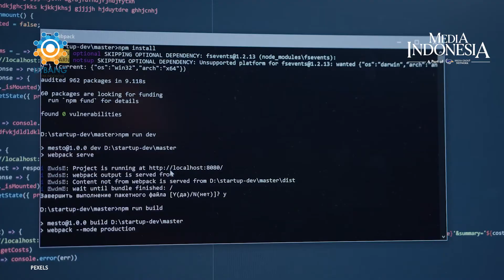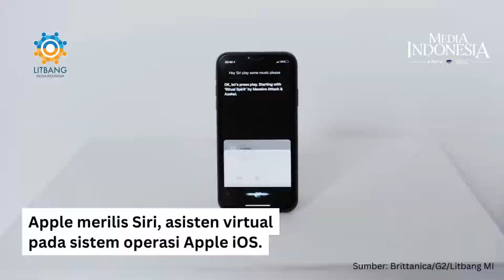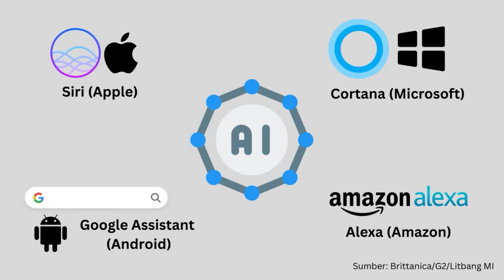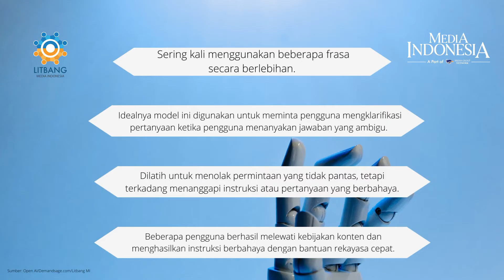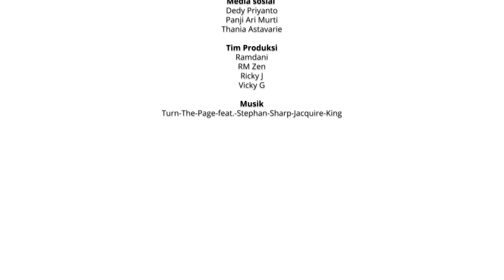Yuk, Lihat Kecanggihan Chat GPT yang Lagi Viral!!!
Semakin lama dunia teknologi semakin berkembang. Kini terdapat perangkat lunak di komputer yang dapat berkomunikasi dengan baik kepada penggunanya atau manusia, bahkan dapat diperintah untuk membuat artikel berita atau sekadar mengerjakan tugas sekolah.

Teknologi ini dinamakan Chat GPT. Teknologi canggih ini berfungsi memproses bahasa alami manusia dan memberikan respons yang sesuai serta menjawab berbagai jenis pertanyaan yang diajukan pengguna.